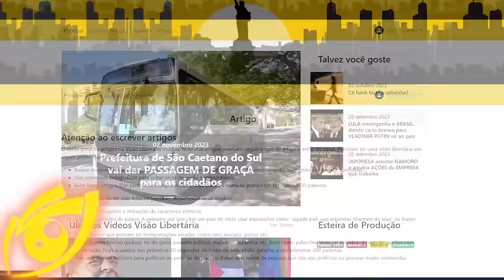Para MERCADANTE, o mundo NÃO QUER mais o LIVRE MERCADO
Renato Trezoitão e Bitcoin Red Pill: PROTEJA seu PATRIMÔNIO antes que seja TARDE

Ajude o canal:

16vmNcrA4Mvf7CaRLirAmpnjz1ZH3bWNkQ (Bitcoin)